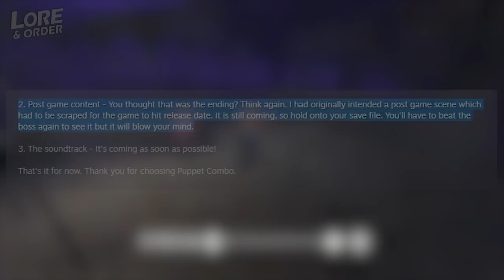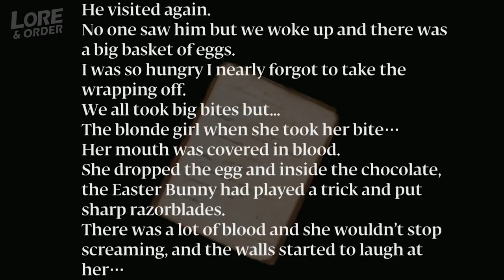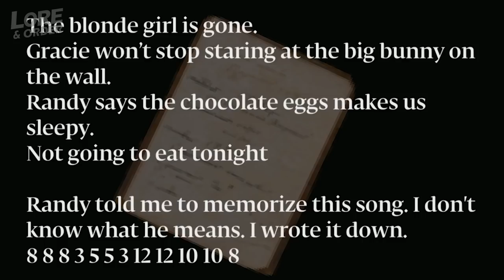Murder House - Story Explained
Hello everyone, and welcome to the next installment of Lore and Order, where I unpack game lore and stories from games. In this one, we look at the story of Murder House. The short low-poly PS1 style horror game from Puppet Combo.

CHAPTERS

Intro - 0:00
Plot - 0:45
The Twist - 3:16
The Easter Ripper - 4:24
The Victims - 6:36

ALL GAME FOOTAGE CAPTURED BY MYSELF ON PS5

Equipment;

PC Specs (for those that are interested):
- CPU: AMD Ryzen 7 3800X (8 Core)
- GPU: AMD Radeon RX 6700XT (12GB)
- RAM: Corsair Vengeance RGB Pro (32GB - 2x16GB)